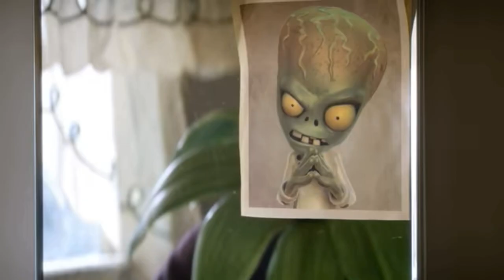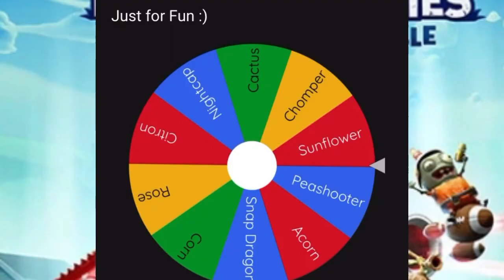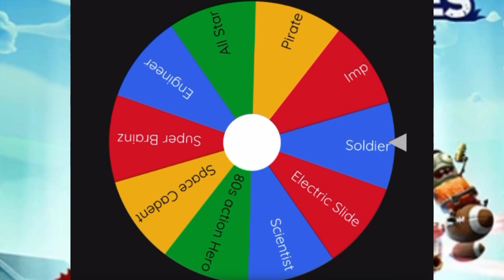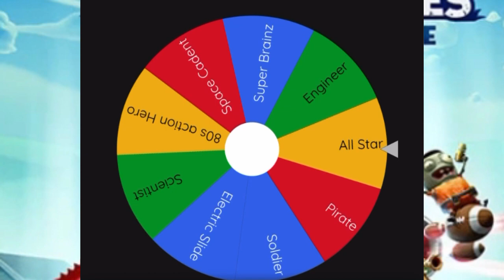PvZ BFN Battle Arena but the Spin Wheel picks the Characters Pt 1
Playing PvZ BFN Battle Arena but with a twist the Spin Wheel picks the characters for me! :)

0:14 Corn

2:19 NightCap

4:11 Soldier

7:15 All Star

9:07: End of Pt 1